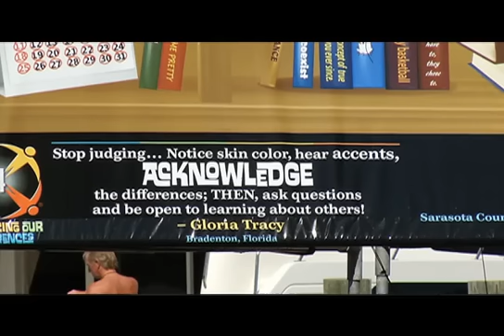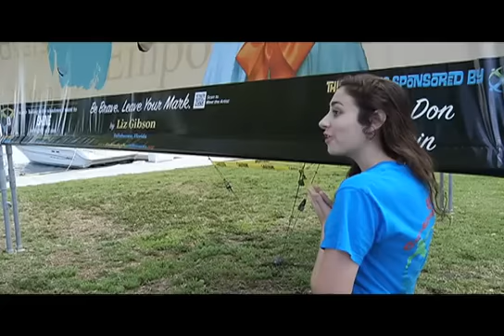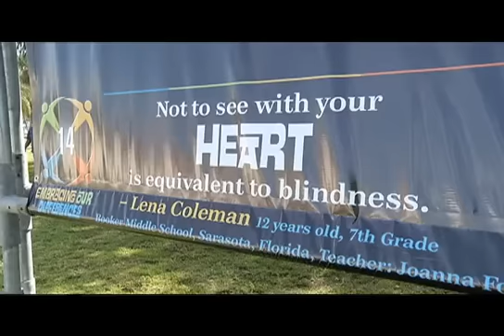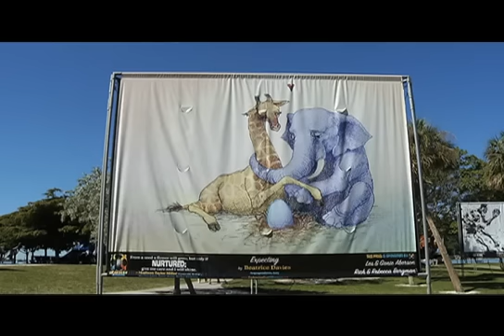Embracing Our Differences - Sarasota City Life - April 2012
Short segment of City Life produced by the City of Sarasota's Office of the City Auditor and Clerk.  City Life is a popular bi-monthly magazine-style program highlighting interesting stories within the City of Sarasota you may not see on the mainstream media.  This segment, produced by Miles Larsen, will air beginning in April 2012.